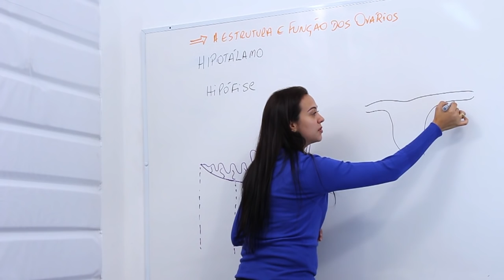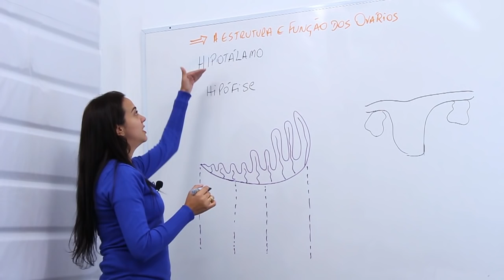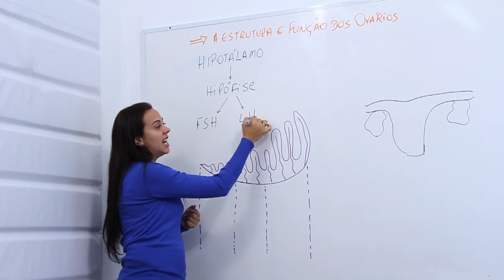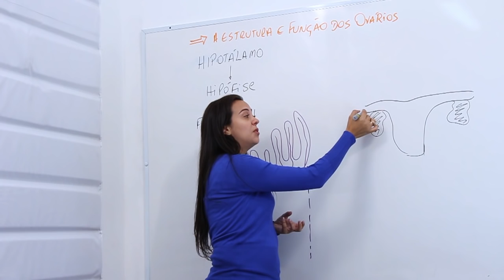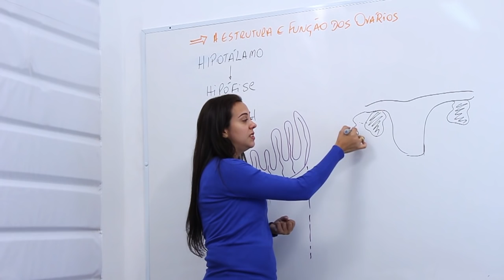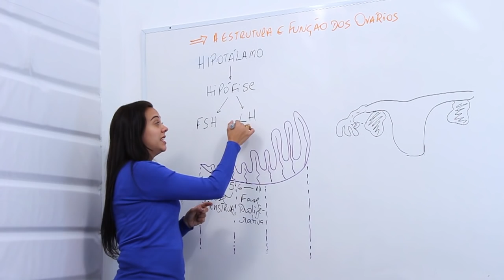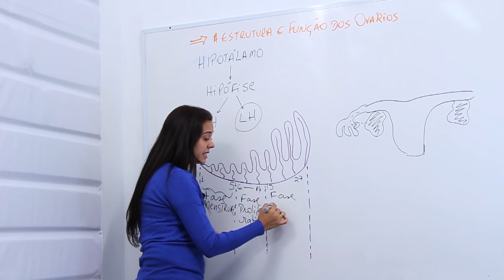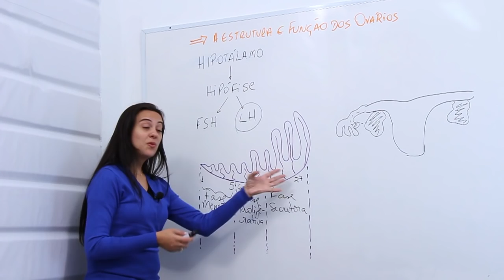A estrutura e função dos ovários